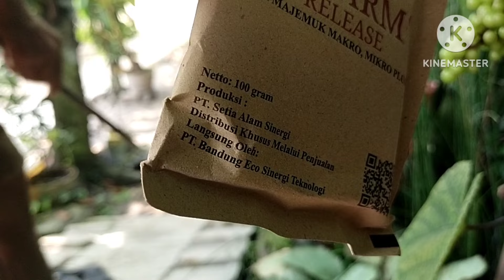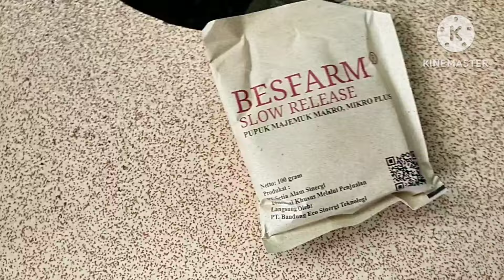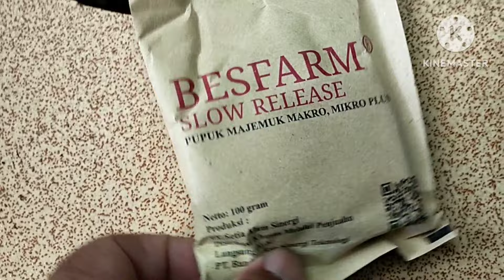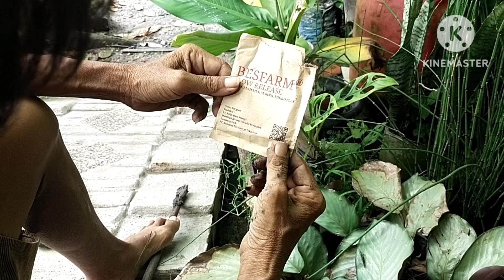Pemupukan pohon 🌲 anggur berbuah lebat, pemberian pupuk organik produk PT BEST.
melihat cara pemupukan pohon anggur berbuah lebat produk dari PT BEST (@KILAS YOUTUBE)jambi